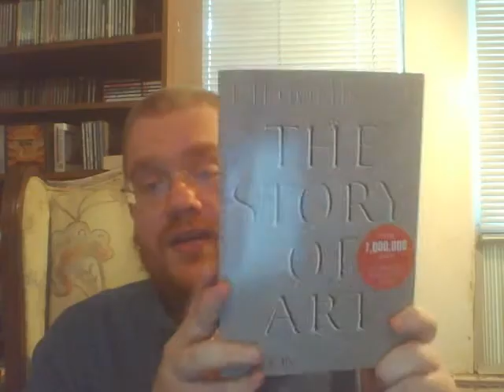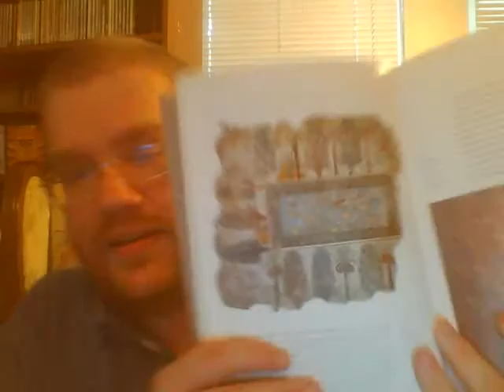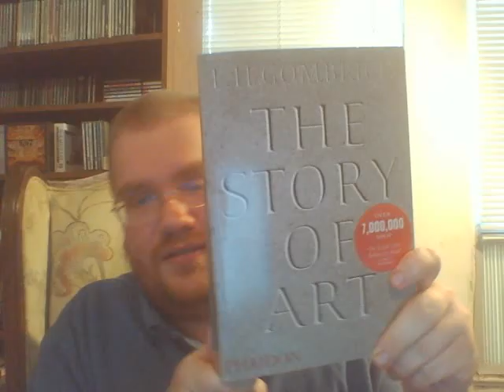Review of E. M. Gombrich's "The Story of Art"